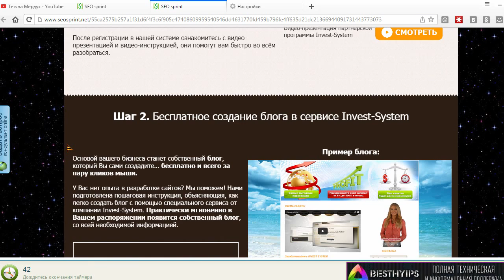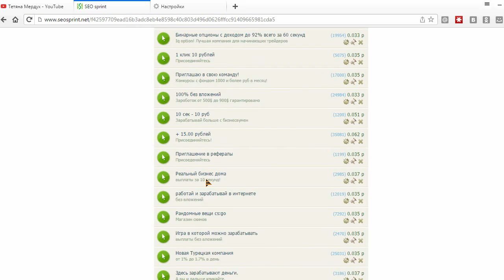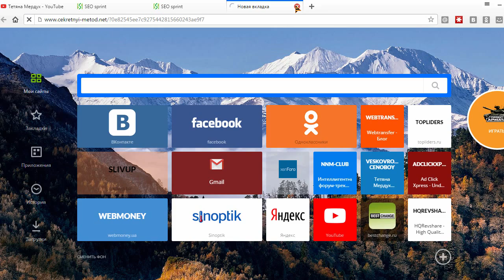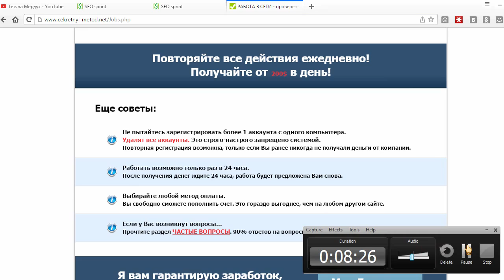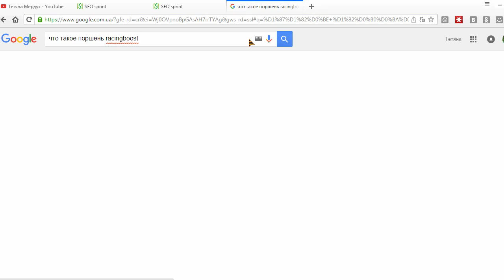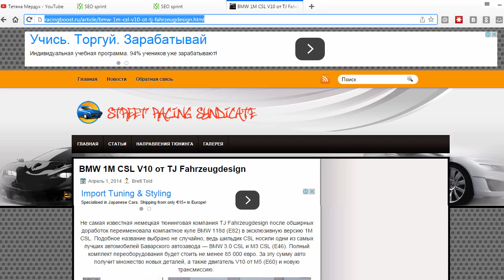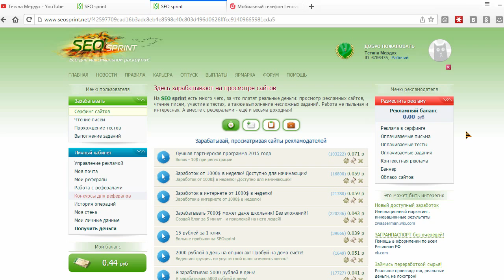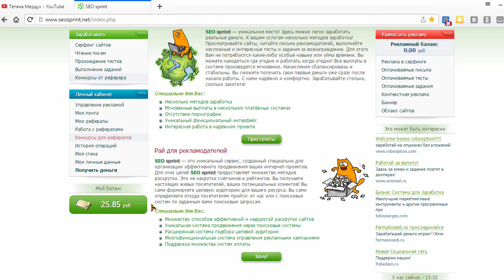Скільки можна заробити в Seosprint за 2 години